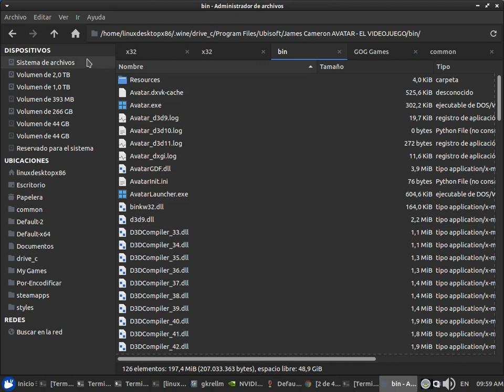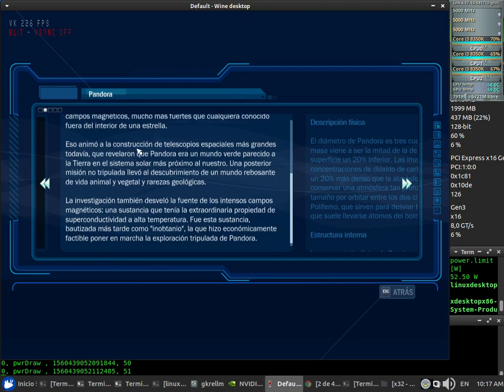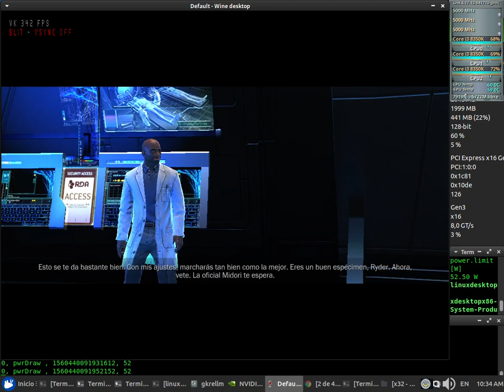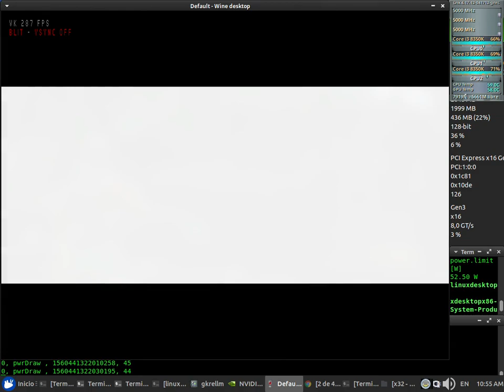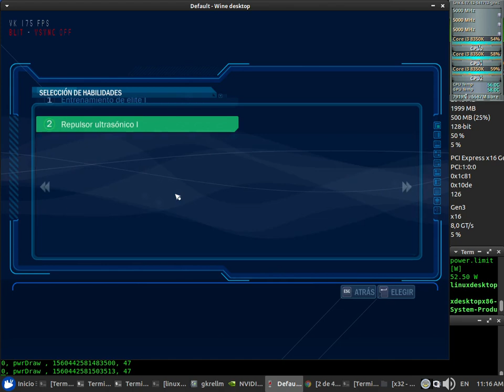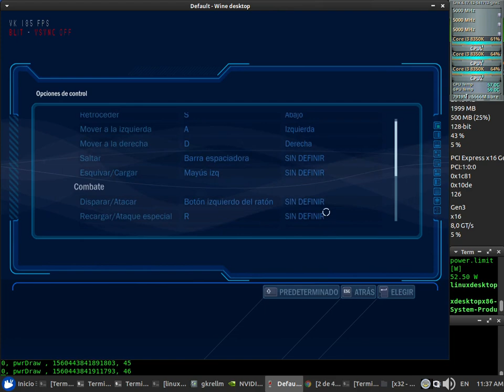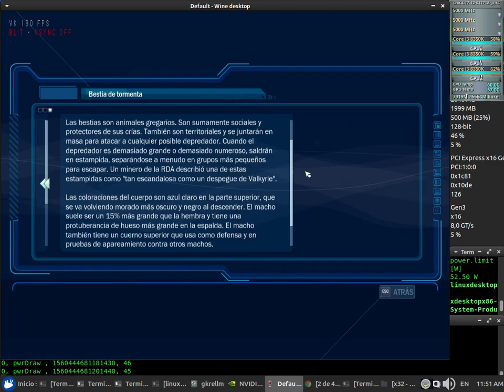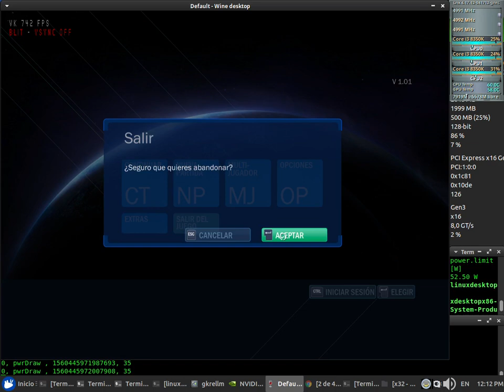Avatar D9VK Test 48fps NVENC x64 + Sound (Core i3 8350K) + Nvidia 418.52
Avatar D9VK Test 48fps NVENC x64 + Sound

CPUFreq: Performance